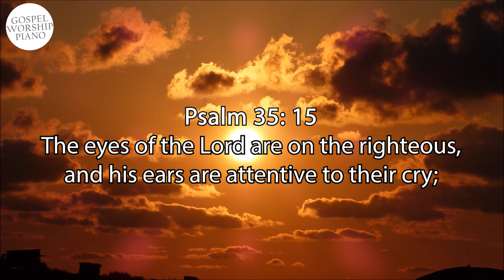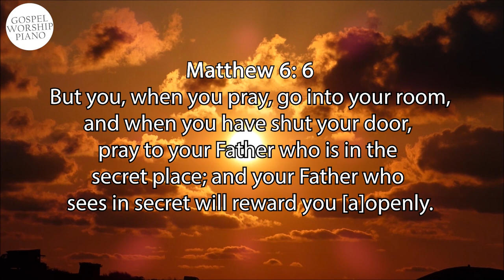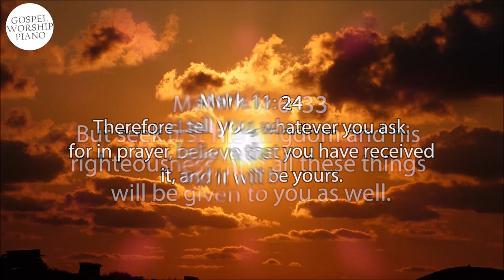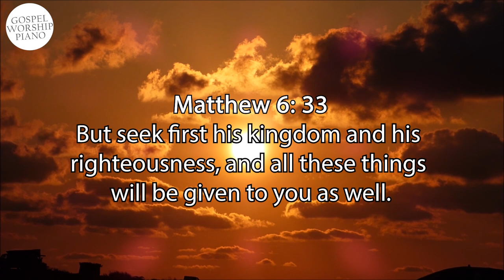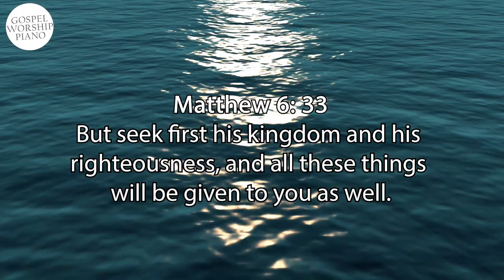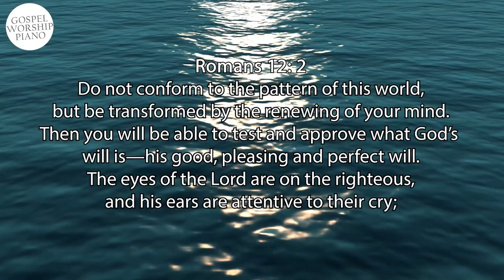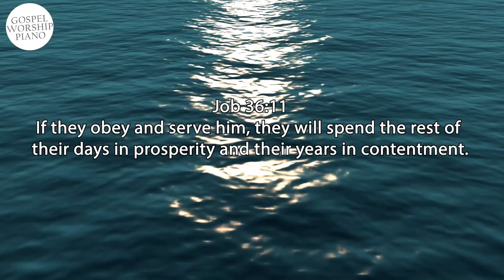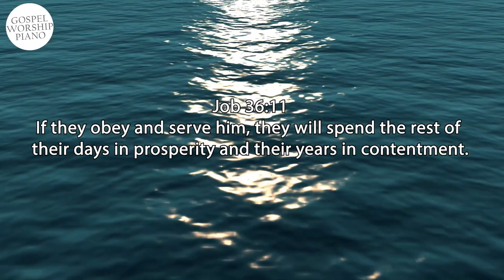This Is the Air I Breathe - 1 Hour Prayer / Meditation Music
1 Hour Piano Instrumental Music for Faith, Strength, Comfort, Protection, Prayer, Meditation, Deep Healing, Worship, Study, Rest, Reflection & Relaxation.

May the peace of God which surpasses all understanding guard your heart and mind as you listen.

This is in the key of Ab